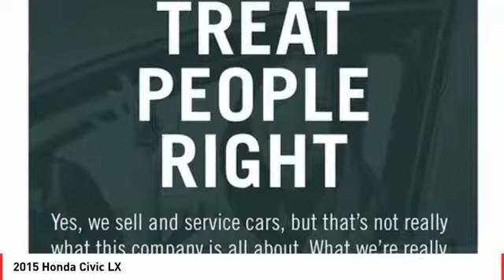2015 Honda Civic Cathedral City CA 819718A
2015 Honda Civic LX

1.8L I4 SOHC 16V i-VTEC CVT 30/39mpg** LX Honda Civic 4D SedanbrbrbrCloth.brbrAwards:br * 2015 IIHS Top Safety Pick * 2015 KBB.com 10 Best Sedans Under $25,000 * 2015 KBB.com 15 Best Family Cars * 2015 KBB.com 10 Tech-Savviest Cars Under $20,000 * 2015 KBB.com 10 Best UberX Candidates * 2015 KBB.com Best Buy Awards * 2015 KBB.com 10 Most Affordable Cars * 2015 KBB.com Brand Image Awardsbr2016 Kelley Blue Book Brand Image Awards are based on the Brand Watch(tm) study from Kelley Blue Book Market Intelligence. Award calculated among non-luxury shoppers.  Kelley Blue Book is a registered trademark of Kelley Blue Book Co., Inc.brbrReviews:brbr * For 2015, the Honda Civic remains the act to beat, thanks to its strong reliability, safety, comfort and resale value. Whether you're looking for a practical sedan, a sporty coupe, a frugal hybrid, or an ultra-clean compressed natural gas (CNG) model, there is a Civic to meet almost any demand. Source: KBB.combrbrbrHonda of The Desert has just completed a multi-million dollar renovation including a state-of-the-art, spacious and highly customer interactive Showroom. Vehicle Service Area, Parts and Accessories Boutique, Customer Lounge and New Owner/Vehicle Delivery Center. Featured amenities include: Customer Lounge / Tranquility Area, Complimentary WiFi and high speed data terminals. Exclusive Children's Play Area, Complimentary beverages. Free shuttle service to and from the dealership. HONDA CERTIFIED USED, NEW, FIT, CLARITY, CIVIC, ACCORD, CR-V, CRV, PILOT, ODYSSEY CIVIC HATCH, SI, TYPE R. Our sales staff is non-commission! That means were interested in helping to find the right vehicle for you, regardless of price.